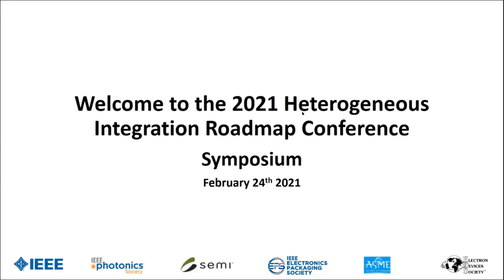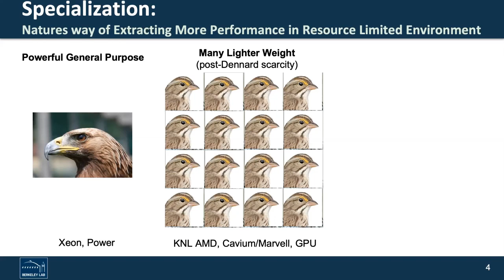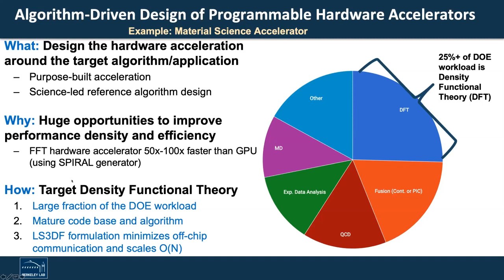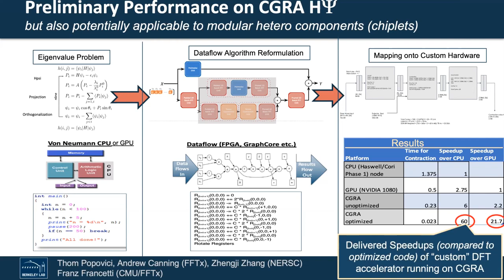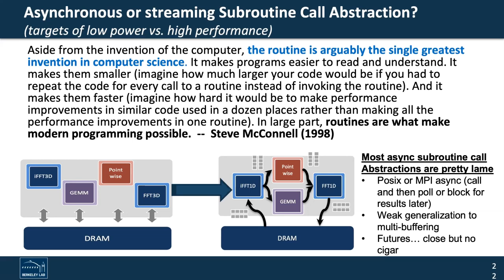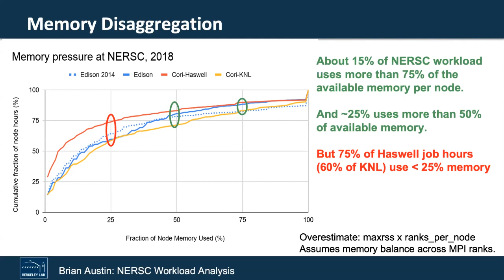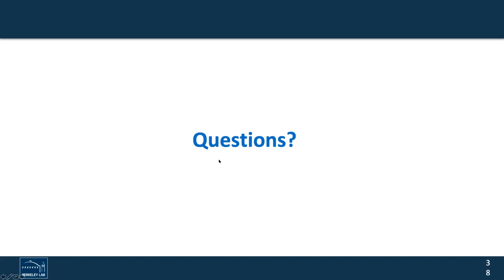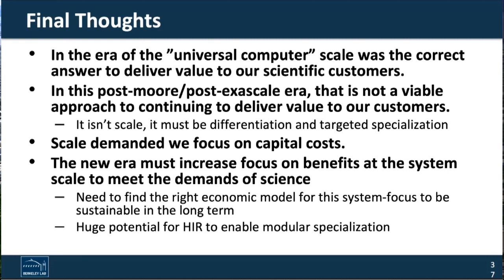Reimagining Co-design of HPC Systems for a Heterogeneous Future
(38:40 + Q&A) John Shalf, NERSC CTO, Lawrence Berkeley National Laboratory
— architectural specialization, software, algorithms, accelerators, disruptive changes …
    Presentation from the 2021 IEEE Heterogeneous Integration Roadmap Symposium. This presentation, by John Shalf, Lawrence Berkeley National Laboratory, addresses issues in architectures and co-design for heterogeneous integration over the next decade .
    The Fourth Annual Heterogeneous Integration Roadmap Symposium and Annual Meeting, held in Silicon Valley in February 2021, was sponsored by three IEEE Societies (EDS, EPS, and Photonics), as well as ASME and SEMI. The HIR is 600+ pages of details across all areas of advanced electronics packaging, covering pre-competitive information for industry, working engineers, and academia. The Roadmap is available without charge.
Information about the IEEE Heterogeneous Integration Roadmap is available Other HIR Symposium videos can be accessed